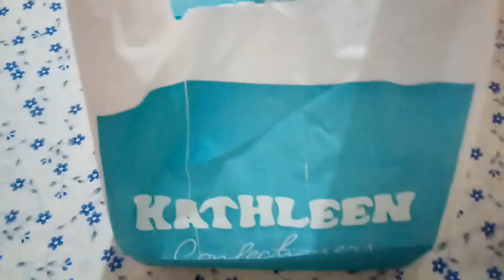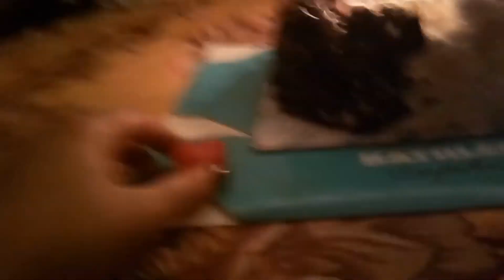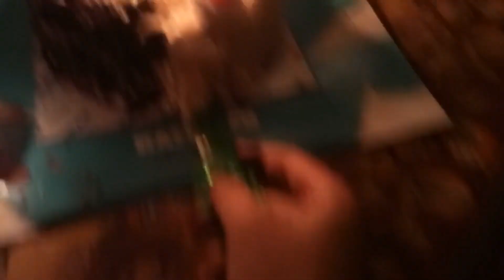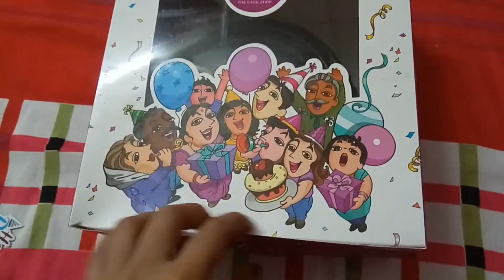Birthday Vlog || IT LIFESTYLE VLOG|| Rabisha Jaiswal.